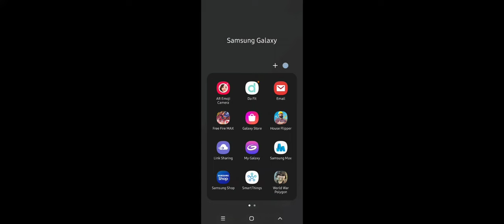FF MAX 🔫🔫gameplay 20 minutes ((cs ranked))